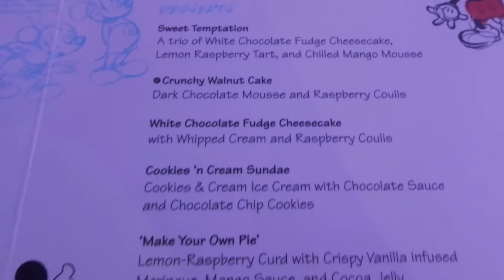DAY 8 PART 2 | PIRATES ONBOARD?! | VLOG | AliUSA2016 🇺🇸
It's up later than I expected, but here is Day 8 Part 2 where we celebrate Pirate Night on the Disney Fantasy. This isn't a normal pirate night as we didn't have fireworks, and the dance party. This is because I was on a Star Wars Day at Sea cruise and that was the night we had our fireworks and dance party, so don't think that this is what pirate night is normally like, just wanted to clarify :)

Also, do you guys enjoy seeing the whole show or would you prefer it just bits cut up? I like it both ways, as these videos are also for me to look back on and remember my holiday but I was just wondering which you all preferred, let me know in the comments below...

Anyway hope you enjoy! xx

S N A P C H A T: mcali187